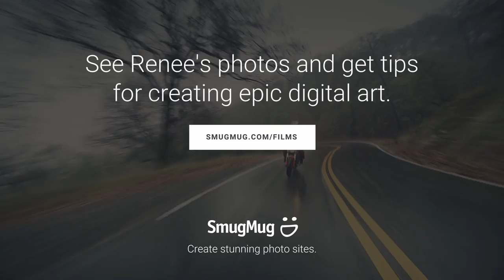Dreams of a Digital Artist - Renee Robyn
After a devastating motorcycle crash almost took her life, Renee Robyn turned to Photoshop to create surreal and mysterious worlds that stretch the boundaries of imagination. Though her body was immobile, her mind was free to fly. Get tips for how to create epic digital art Browse Renee's photography on SmugMug

Produced by SmugMug